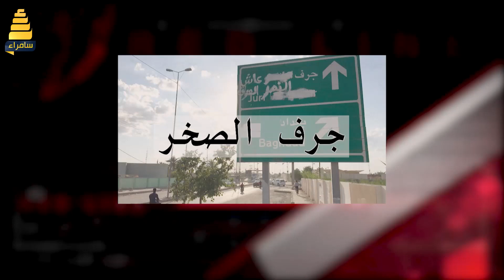علي العيساوي يتحدث عن جرف الصخر